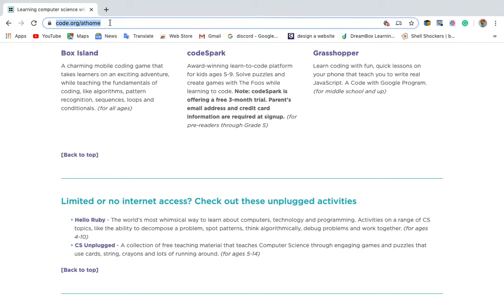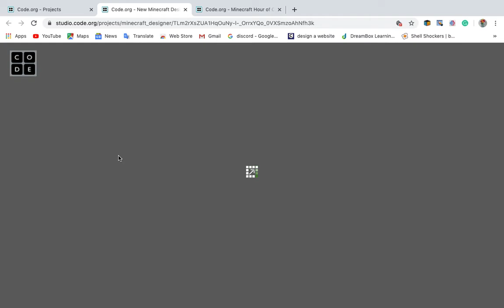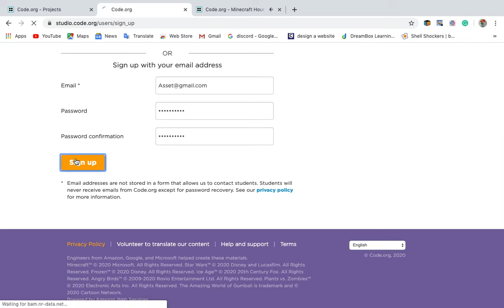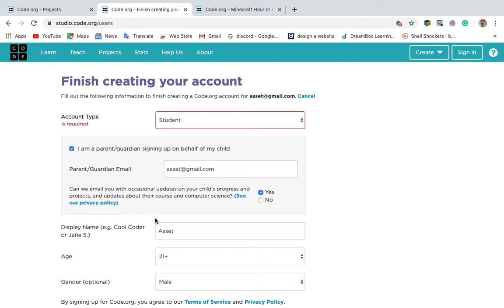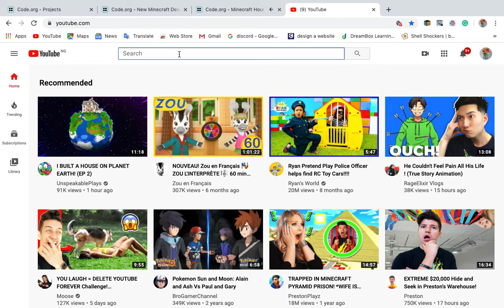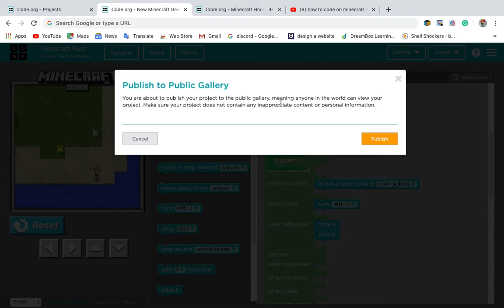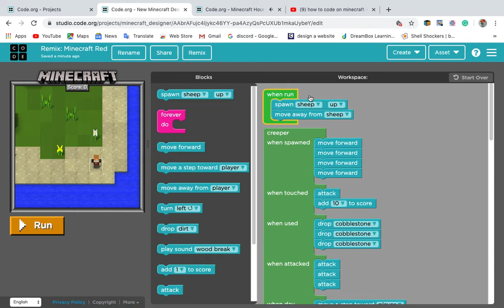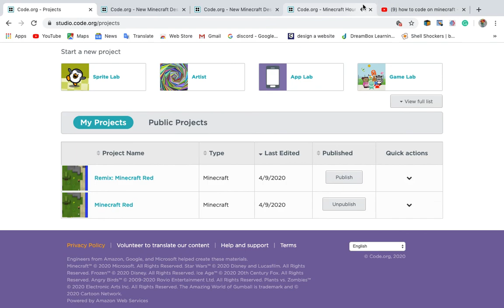The Minecraft Coder!(Hour Of Code Minecraft).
The Game Play Here!